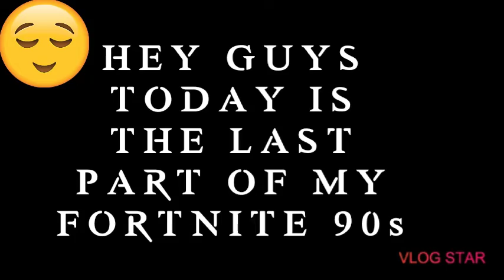Final Fortnite 90s video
My final 90s video